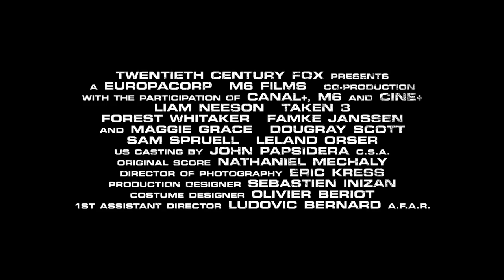Taken 3 TRAILER 1 (2015) - Liam Neeson Action Movie HD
Liam Neeson returns as ex-covert operative Bryan Mills, whose reconciliation with his ex-wife is tragically cut short when she is brutally murdered. Consumed with rage, and framed for the crime, he goes on the run to evade the relentless pursuit of the CIA, FBI and the police. For one last time, Mills must use his “particular set of skills,” to track down the real killers, exact his unique brand of justice, and protect the only thing that matters to him now – his daughter.